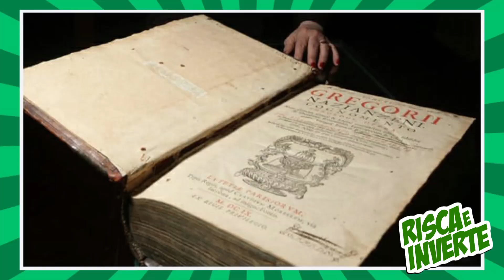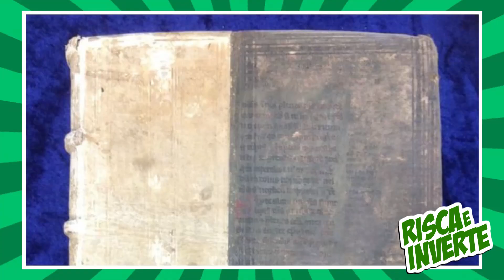BILLY cachorro FINGIDO e os LIVROS que NÂO podem ser TOCADOS!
Cachorro, fingido, problema na pata, livros com perigo, não pode ser tocados
notícias bizarras da semana